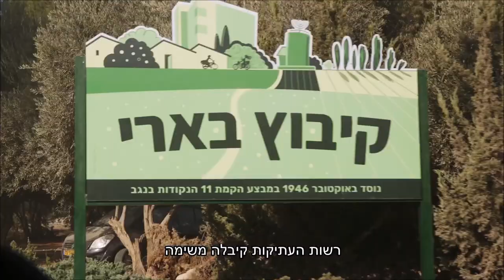לפחות 10 נספים זוהו ע"י רשות העתיקות בפעילות לזיהוי ממצאים ביישובי העוטף | היסטוריה על המפה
סרטון באדיבות רשות העתיקות, בעריכתו של אמיל אלג'ם

במהלך השבועיים האחרונים התגייסו ארכיאולוגים של רשות העתיקות לסייע במאמצים הרבים לאתר שרידים של נספים ונעדרים בבתים ובמכוניות שנשרפו במהלך "השבת השחורה" של 7 באוקטובר. עבודתם המאומצת הביאה תוך זמן קצר יחסית לגילוי עשרות עדויות אנושיות נוספות. עד כה זוהו באופן וודאי בזכות פעילותם - לפחות עשרה נרצחים